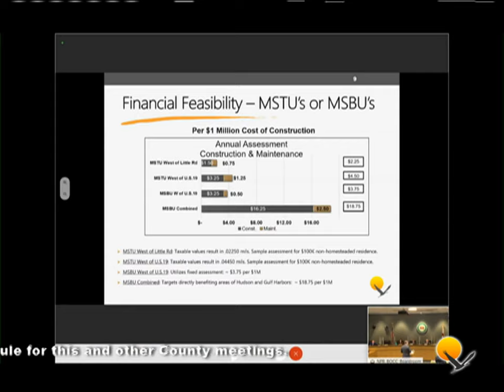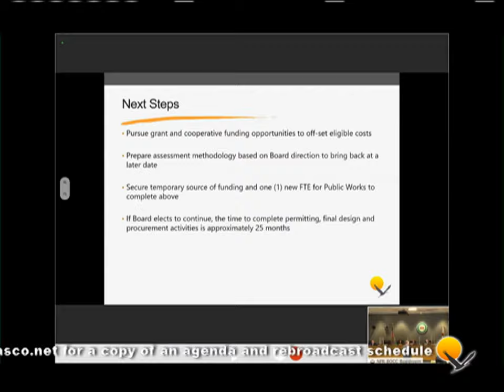09.21.2020 Board of County Commissioners (BCC) Hybrid Virtual Meeting (Afternoon Session)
Due to the Coronavirus pandemic, the September 21, 2020, Board of County Commissioners (BCC) Hybrid Virtual Meeting is being held online and broadcast live.

*The meeting is being conducted virtually to reduce the risk to residents, elected officials and employees by following federal and state social distancing and gathering guidelines. The purpose of this meeting to conduct business on the Agenda of the Pasco BCC.